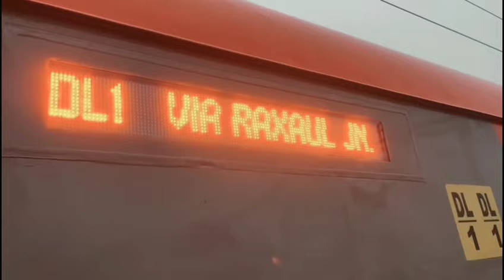Amrit bharat express from Ayodhya dham to Darbhanga inauguration from Ram nagri Ayodhya dham by Modi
Amrit bharat express look at ayodhya railway station at morning. Ayodhya dham to Darbhanga junction.